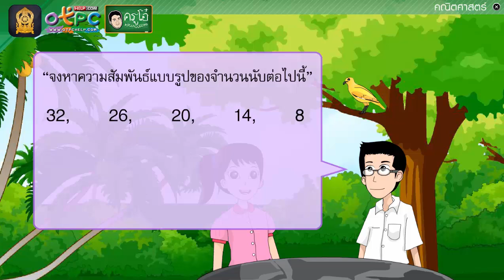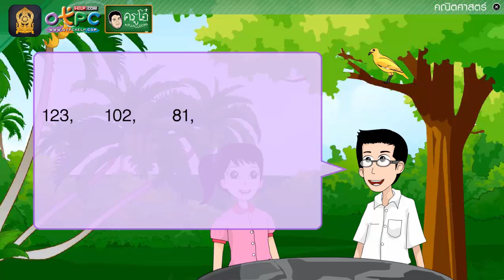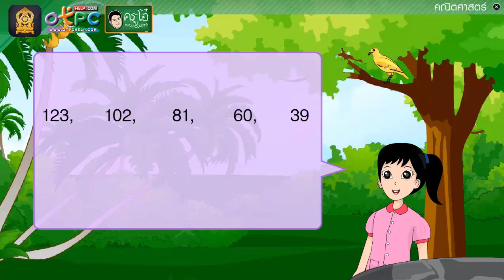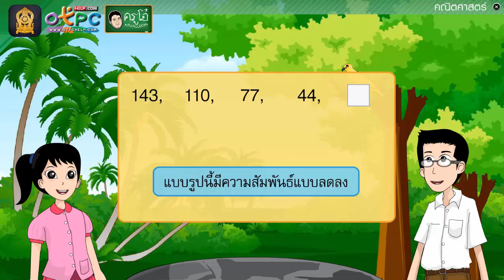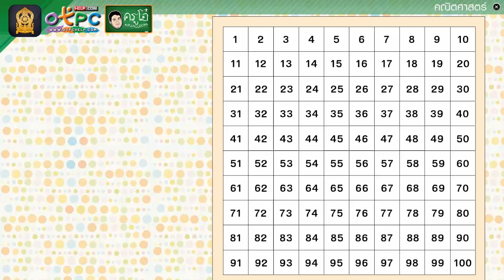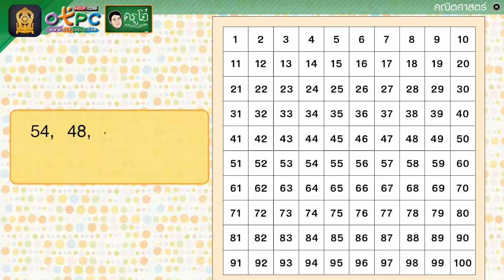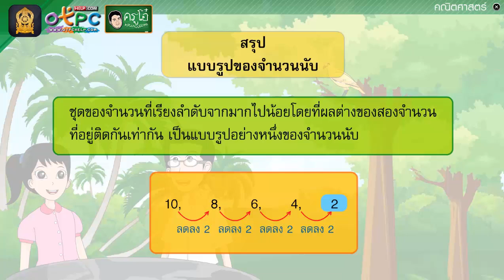แบบรูปของจำนวนนับ ตอนที่ 2 - สื่อการเรียนการสอน คณิต ป.4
เรื่อง แบบรูปของจำนวนนับ ตอนที่ 2